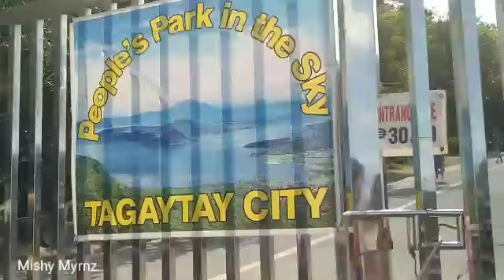PEOPLES PARK ANG DAMI TAO/THINGS TO DO IN TAGAYTAY TRAVELGOALS/ MISHY MYRNZ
Hi guys welcomee to my channel...this is late upload video  of PEOPLES PARK  ANG DAMI TAO AND ONE THING YOU CAN  DO WHEN YOU IN TAGAYTAY.

TAGAYTAY ABOVE THE SEA
TAGAYTAY AT NIGHT
TAGAYTAY  FOR SALE
TAGAYTAY FOR RENT
TAGAYTAY HOUSE FOR SALE
TAGAYTAY FROM MANILA BUS
TAGAYTAY PALACE IN THE SKY
TAGYATAY HOTELS NEAR SKY RANCH
BATANGAS CHURCH NEAR TAGAYTAY
TAGYTAY OVERVIEW
TAGAYTAY OVERNIGHT
TAGAYTAY OVERLOOKING AT TAAL
TAGAYTAY OVERLOOKING MCDO
TAGAYTAY TO MANILA
TAGAYTAY TO BATANGAS
TAGAYTAY vs BAGUIO

"Guys, Would like to apologize if you heard lot of guys words here again. At kung gusto niyo ma shout out mag leave lang kayo ng comment guys maybe di ko kayo marplyan agad but I read your message and I will get you back as I can. "

XOXO
Mishy Myrnz